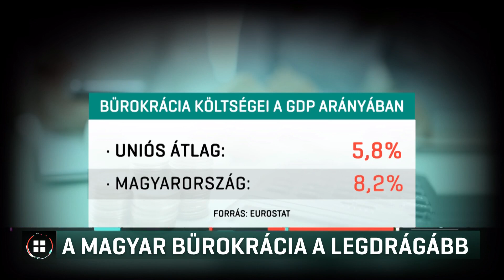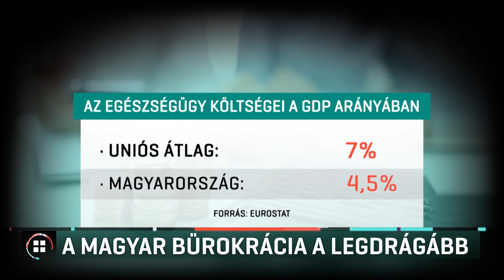A magyar kormány az Európai Unió legdrágábban működő kormánya 21-03-22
A magyar kormány az Európai Unió legdrágábban működő kormánya – derül ki az uniós statisztikai hivatal legfrissebb jelentéséből. Az Eurostat összesítése szerint az Orbán-kormány költi GDP-arányosan a legtöbbet a bürokráciára. Egészségügyre viszont a harmadik legkevesebbet. A Párbeszéd szerint emiatt is áll ilyen rosszul a járványhelyzet Magyarországon. Dömötör Csaba államtitkár azt mondja, ez nem igaz és rendben vannak az egészségügyi kiadások.